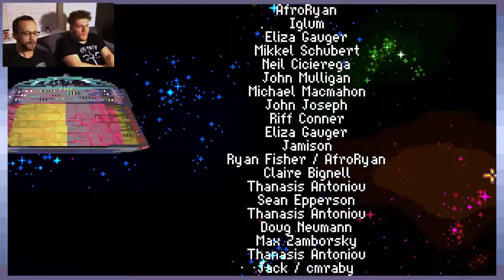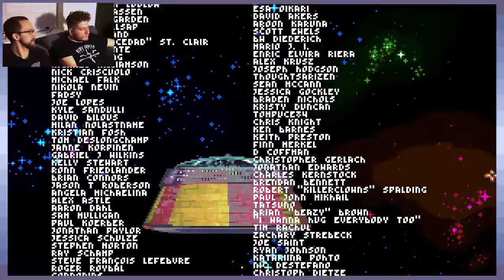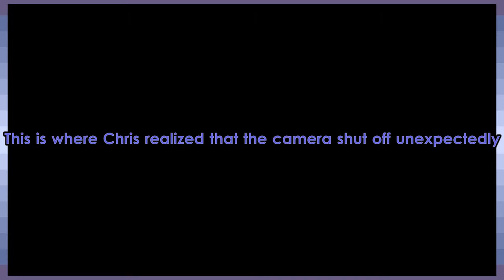Dropsy: Finale - Part 11 - Game Devs Play Games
I'd run away for ice cream sandwiches.